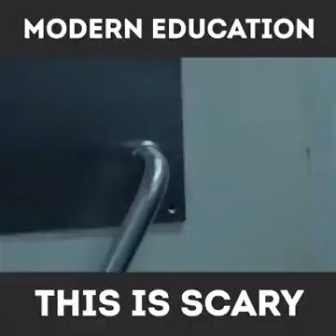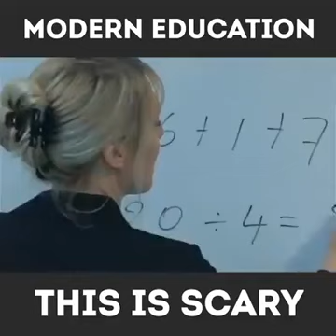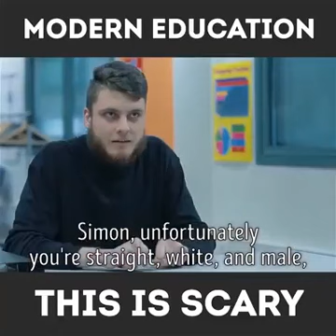Moderne edukasie (Dit is zo eng)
Identiteitspolitiek voor beginners